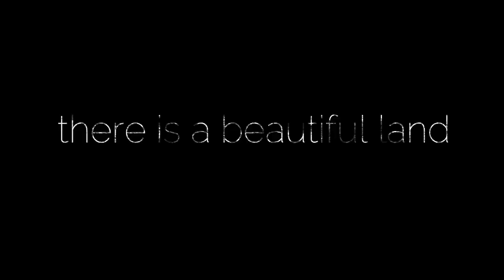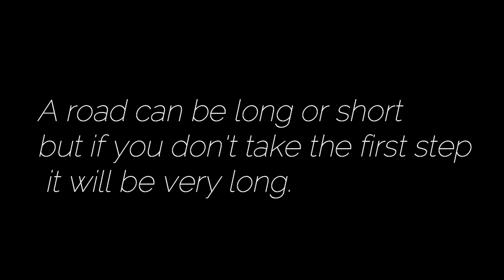Once upon a Time: Brent de l' Art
Brent de l'Art è situato nel comune di Borgo Valbelluna, in provincia di Belluno, nei pressi della frazione Sant'Antonio Tortal. Nel dialetto veneto locale brent indica dei torrenti incassati in valli profonde.

Brent de l'Art is located in the municipality of Borgo Valbelluna, in the province of Belluno, near the hamlet of Sant'Antonio Tortal. In the local Venetian dialect brent indicates streams encased in deep valleys.

Ci siete mai stati?

Have you ever been there?